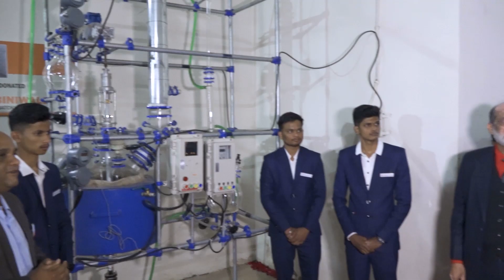Glimpses of visit to Global Alumni Meet of Laxminarayan Institute of Technology | Nagpur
Glimpses of visit to Global Alumni Meet of Laxminarayan Institute of Technology | Nagpur | 24th December 2022